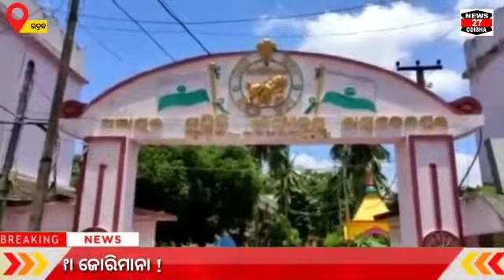ଅମାନୁଷିକ ଦଣ୍ଡବିଧାନ ସହିତ ଲକ୍ଷ ଟଙ୍କା ଜୋରିମାନା !